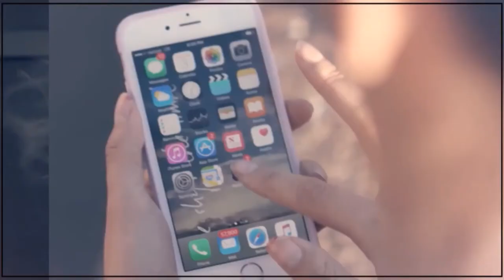Lauren Clare Voice Actor Demo Reel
Demo Reel Created By Paul Rodenburg